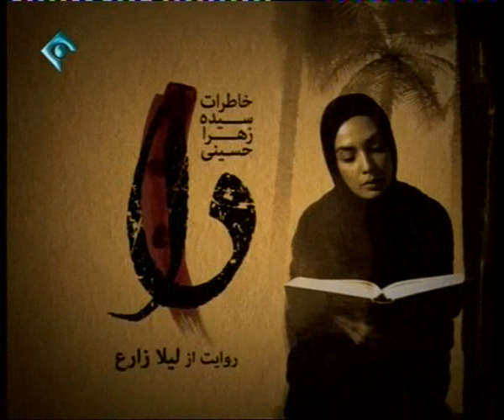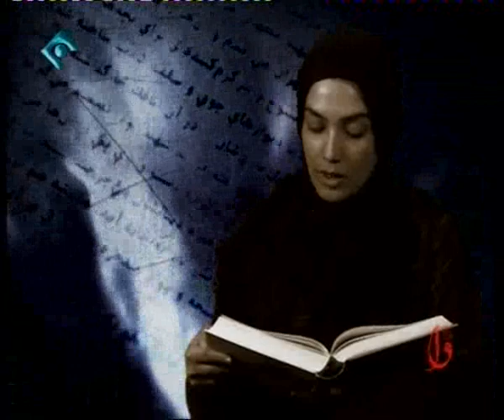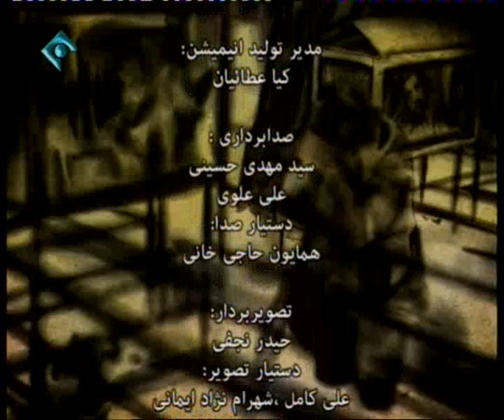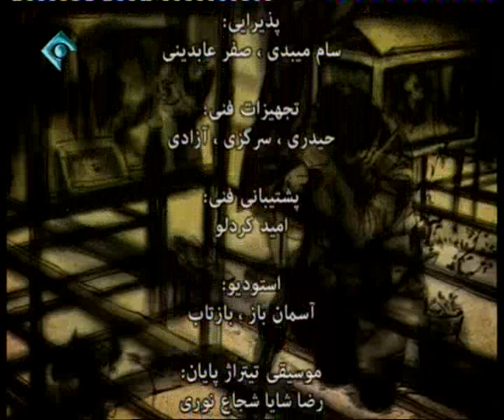روایت تلویزیونی کتاب «دا» - قسمت 77